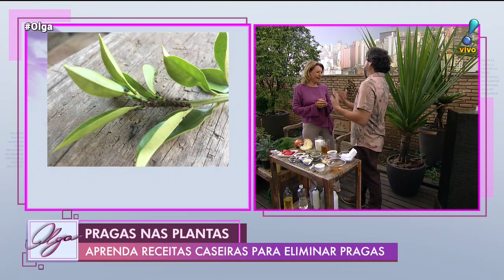Olga (17/06/19) | Completo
Confira os destaques do Olga, com Olga Bongiovanni, desta segunda-feira (17): justiça bloqueia 36 imóveis do Neymar por sonegação, secretária de desenvolvimento econômico da Secretaria do Trabalho dá dicas de como conseguir emprego e paisagista ensina receitas caseiras para eliminar pragas nas plantas.